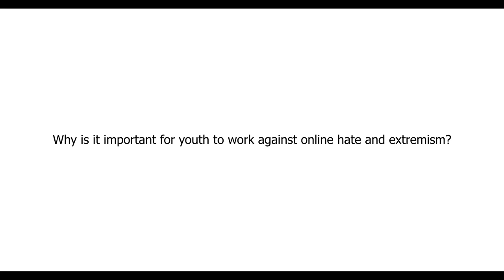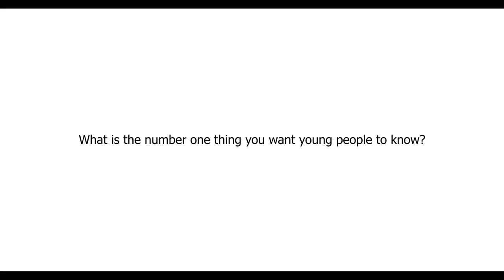Break the Hate Documentary Interview with Dr. John McCoy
This interview with Dr. John McCoy, Executive Director of the Organization for the Prevention of Violence, explores the root causes of hate, its prevalence online, and why it's important for youth to work against online hate and violent extremism.
The "Break the Hate' documentary details the beginnings and vision of the Don't Click Initiative. Don't Click is a youth-led initiative to support other youth on the issue of online hate and violent extremism, started in Edmonton in 2020.
The initial research project reached 850 students across Edmonton and Calgary and found that 70% of youth are seeing this violence on their social media platforms regularly. The Don't Click Initiative has worked to give people the tools so they can handle negativity online - both for themselves and as bystanders.
Learn more about Don't Click at preventviolence.ca/dont-click